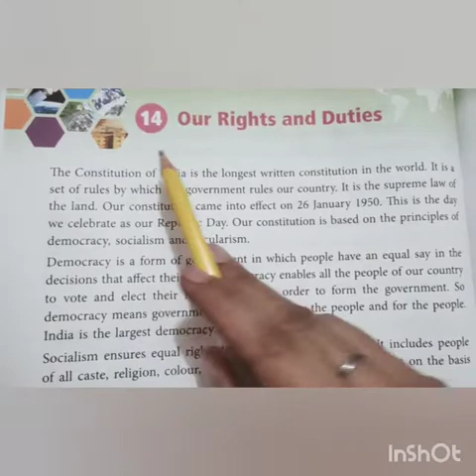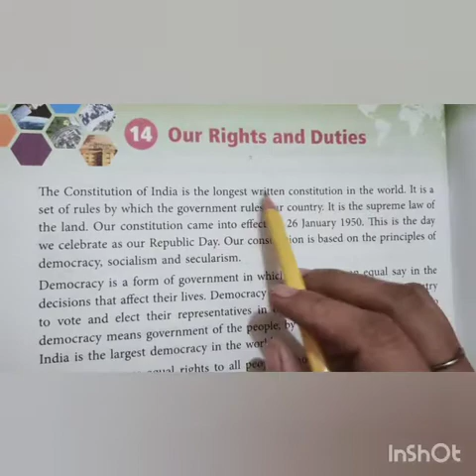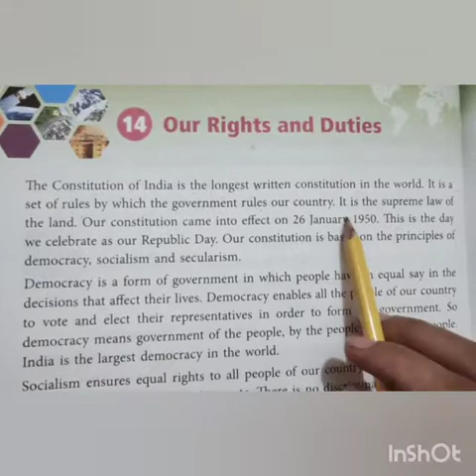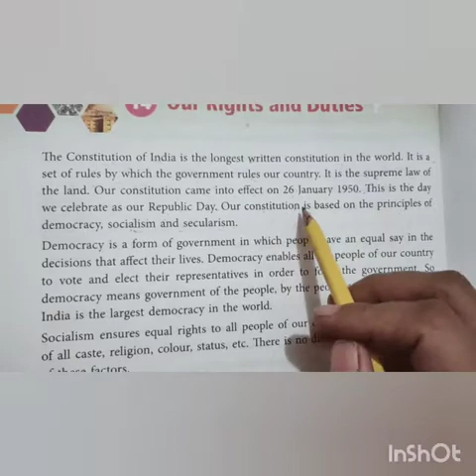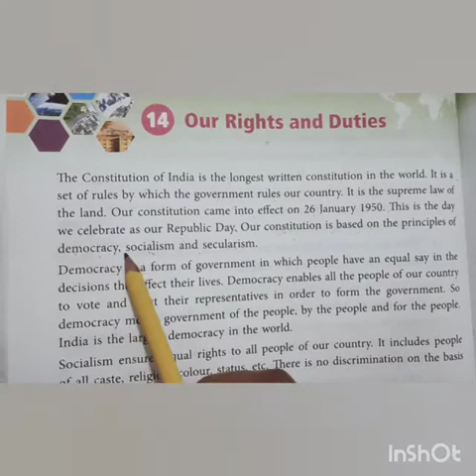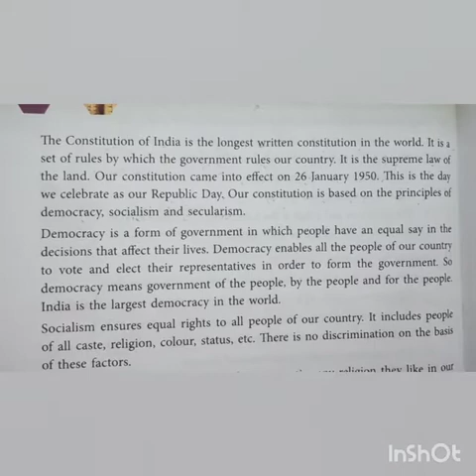Class 4 chapter 14 Our Rights and Duties part 1